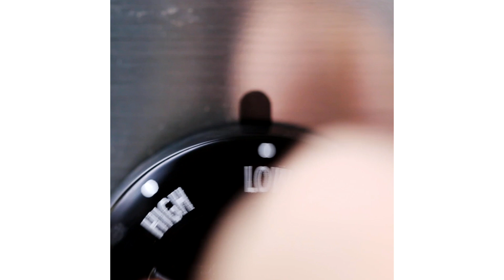Peach Cobbler Recipes • Tasty Recipes